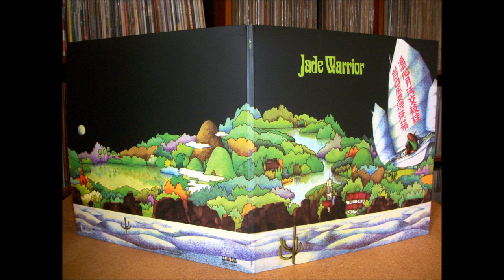Jade Warrior (Self titled - 1971)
Jade Warrior's debut album sonically cleaned to remove tape hiss and hum and equalized to boost bass and brighten treble. A very small amount of reverb and stereo separation was added.